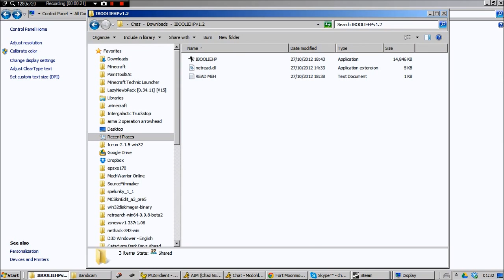Quick Look: IBOOLIEHP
Insane Balancing On One Leg In Extremely High Places - exactly what it says on the tin.